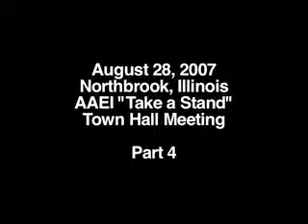Northbrook Take a Stand Pt 4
Part 4 of August 28 "Take a Stand" town hall meeting in Northbrook, IL, to end the war in Iraq. In this part: Iraqi-American Emil Totonchi, recently returned from Jordan, speaks about the plight of 4 million Iraqis displaced from their homes. Already, 2.2 million Iraqis have fled to Syria and Jordan, and that number increases by several thousand every day.